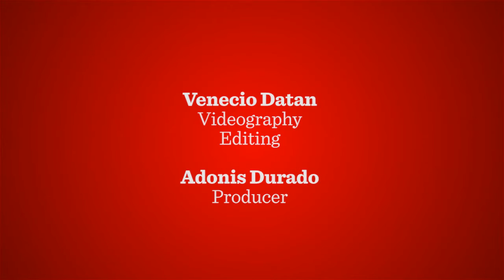Ramadan experience at Oman's Shangri-La Barr Al Jissah Resort & Spa